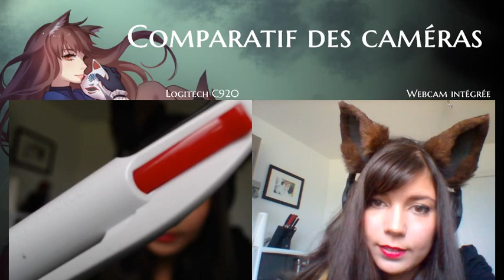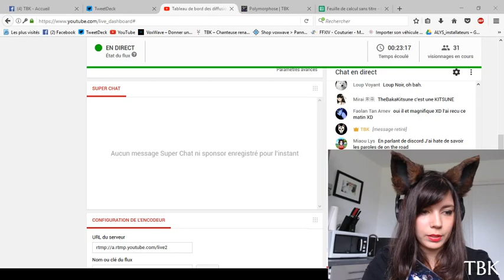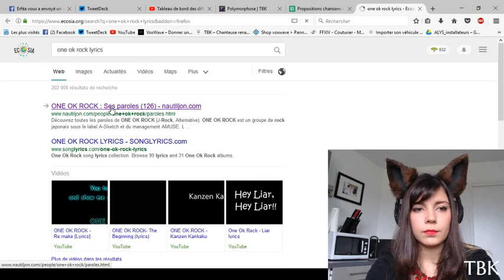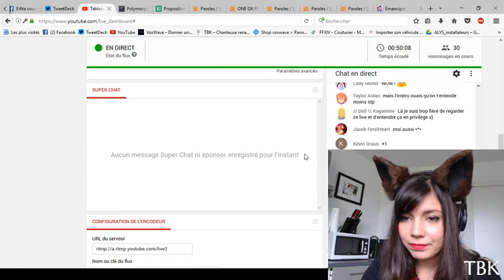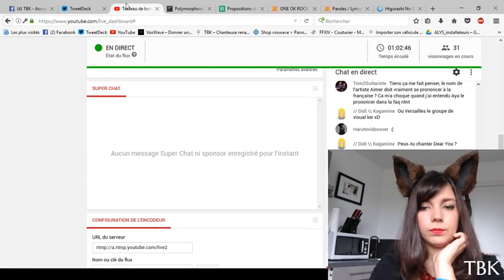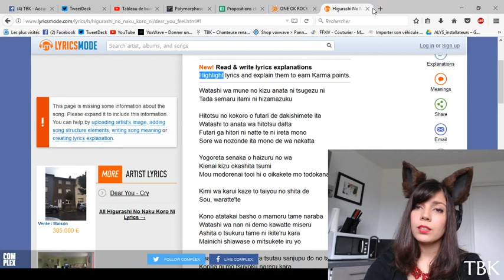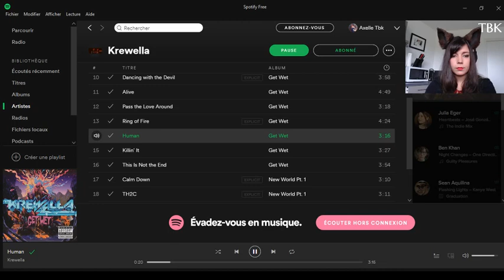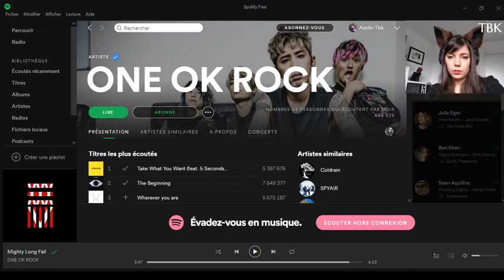[LIVE] Test Camera + Singing (a lot of OOK) & Misc. ! [FR]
Hey! I just received my camera so I wanted to grab the opportunity to try a live! Welcome ! :D
EDIT : I don't know why but the video was recoded in HD and has been uploaded like this. I hope HD will be added by YT later.

- En partageant mes travaux autour de vous !